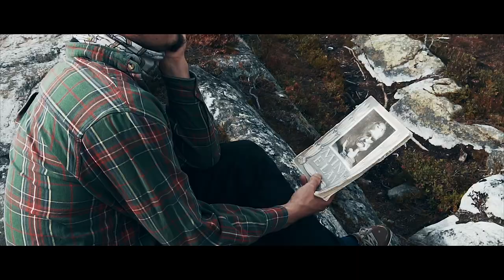JJKoski feat Mc Harakka - Elämälle/For life, Music video by MafeLingz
First ever music video featuring my old mug, shot in Rovaniemi, Ounasvaara and Viirinkangas. Music video scripted, shot, produced and edited by John "MafeLingz". Big thanks for ya'll, Mr Fnkbeats for the beat and KMPA for mixing and mastering. starring in the video Yours Truly & Mr Joel Hämäläinen,  Steffe aka Mc Harakka and Henna-Eerika from Kuuranvalkeat :) Prä prä prä prä!